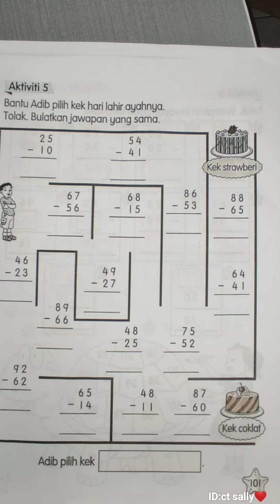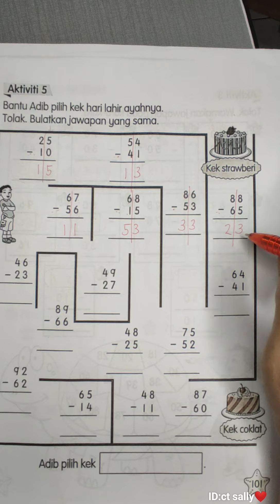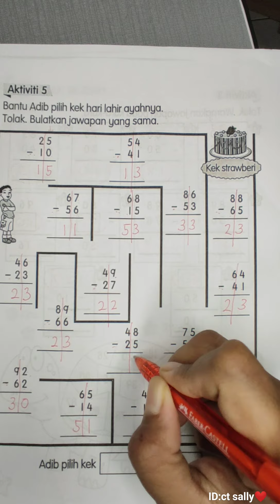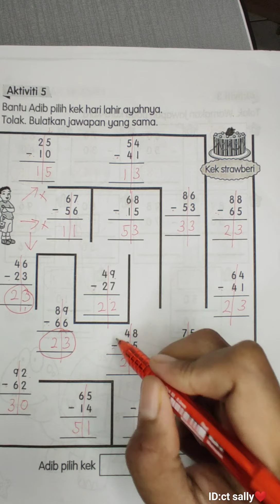MATEMATIK TAHUN 1 (TOLAK MUDAH)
Buku Aktiviti Jilid 1 muka surat 101